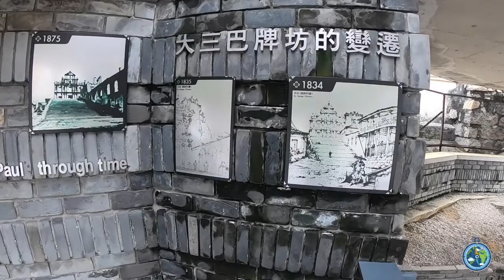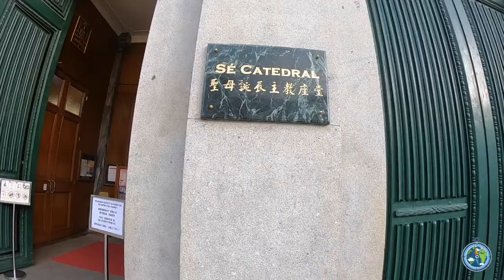Macau - UMA CIDADE PORTUGUESA NA CHINA com muita riqueza e muitos Cassinos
O que fazer em Macau, cidade que é território da China, porém diferente da China, brasileiros não precisam de visto para entrada.
A cidade super rica chamada macau é o paraíso das apostas para os chineses que tem vários Cassinos e por algumas fontes gera mais dinheiro que Las Vegas.

Acompanhe a viagem pela Ásia na Playlist "Viajando pela Ásia"